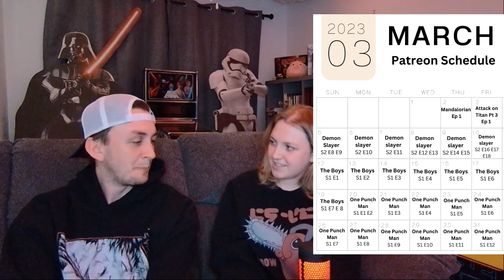Attack on Titan Season 4 Pt 3 Discussion/Analysis (ISAYAMA IS THE MOST GENIUS MAN EVER)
We hope you enjoyed our discussion to Attack on Titan Season 4 Part 3!

Natalie's Small business - Storybookdesignscompany.com